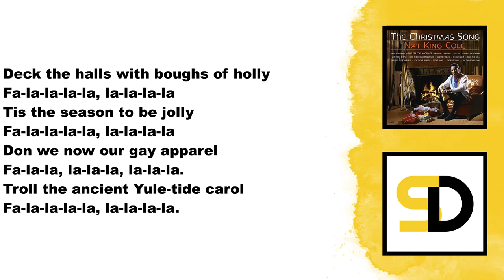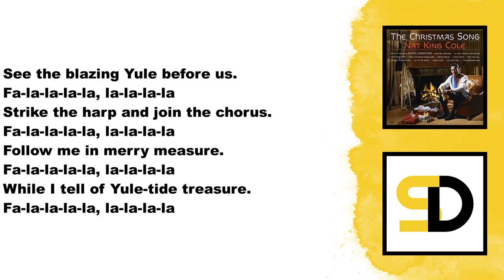Nat King Cole, Ralph Carmichael - Deck The Hall (Christmas song) (Lyrics)